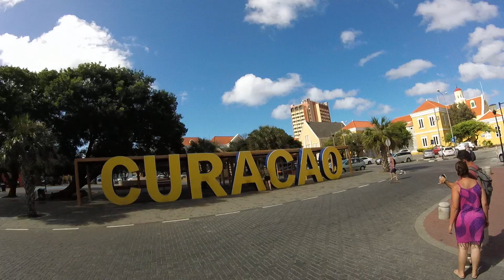2019:294 Breedestraat - Willemstad, Curaçao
Mike with the Bike (Citizen Miami)
NCL Gem-Day 40of45 - GoPro
Video 4of18 Willemstad, Curaçao
2019 February 10th